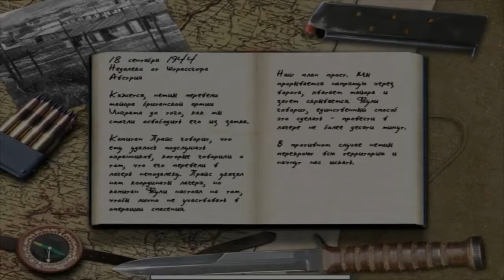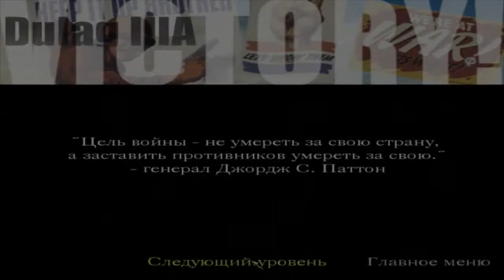Call of Duty 1 Прохождение на "Ветеран" серия 8(Спасение Инграма)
Уровень сложности - Ветеран.
8 миссия - ДУЛАГIIIА (Лагерь военнопленных)
Австрия, немецкий лагерь недалеко от Штрассгофа. 18 сентября 1944. 03:20.
Ночная миссия. Нужно проникнуть в составе диверсионной группы в немецкий лагерь и спасти за 10 мин. пленного англичанина майора Инграма.